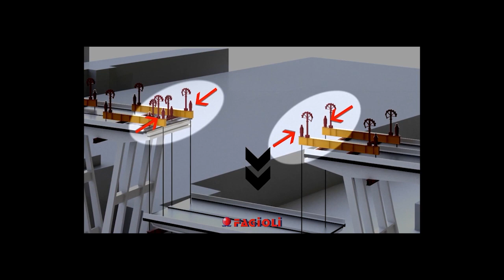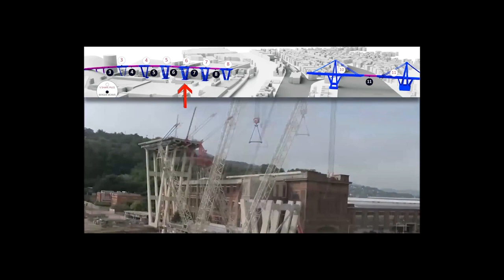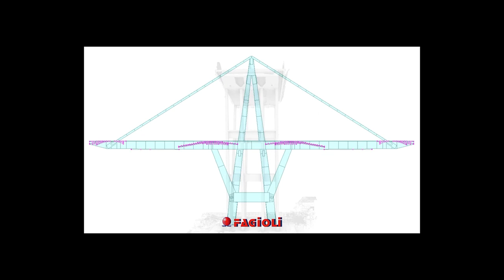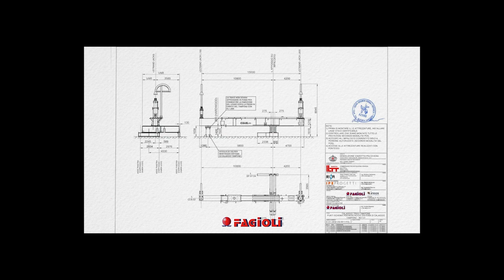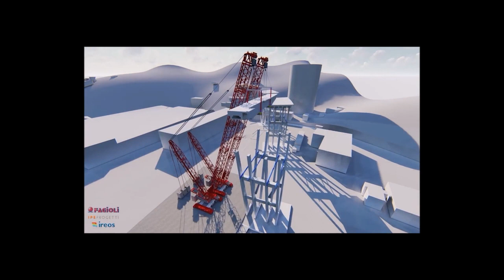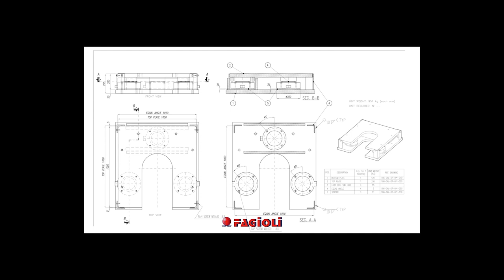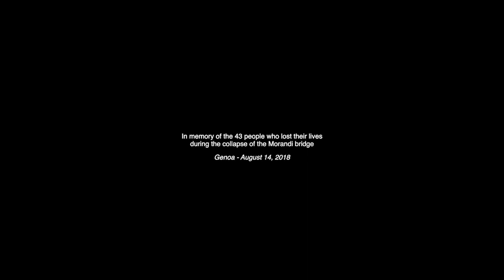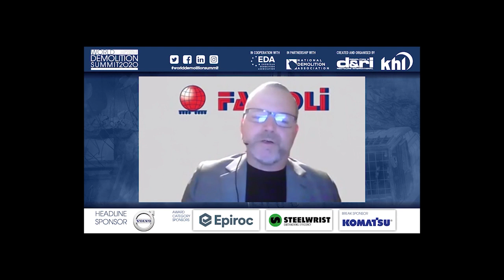WDS 2020 – Fagioli Morandi Bridge demolition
Business development manager Andrea Gazzola describes this special project.

The Morandi Bridge in Genoa, Italy collapsed in August 2018, with 43 people losing their lives in the tragedy. This video shows how heavy lifting specialist Fagioli approached the demolition of the bridge under national and international scrutiny.